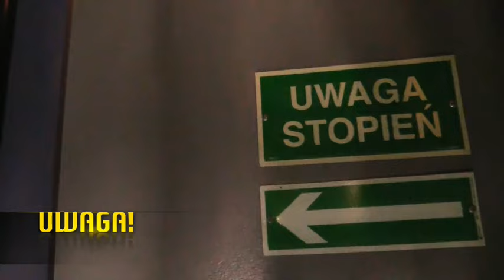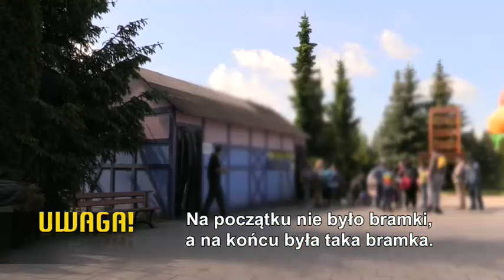Wypadek w parku rozrywki (UWAGA! TVN)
Wyjazd z klasą do parku rozrywki miał być dla Amelii dużą atrakcją na dzień dziecka. Niestety radosne chwile skończyły się bardzo szybko, bo dziewczynka uległa wypadkowi. Na dodatek opiekunowie narazili ją na stres i cierpienie, bo nie zachowano procedur i nie wezwano karetki...